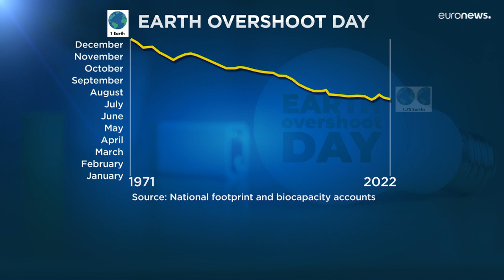Earth Overshoot Day 2022, le risorse si stanno esaurendo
Nel giorno calcolato ogni anno dal Global Footprint Network, è emerso che consumiamo più di quanto è necessario. Utilizziamo il 74% in più di quanto la natura consentirebbe